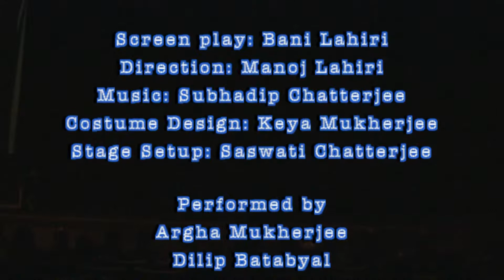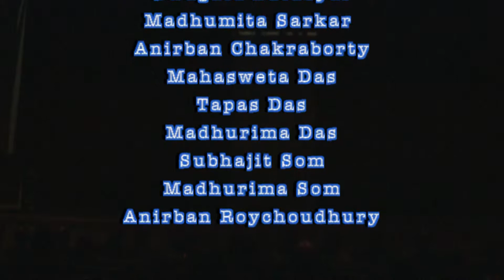Muktir Upai - Part 1